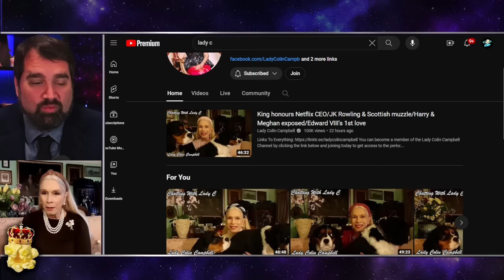The Truth About Meghan Markle: How She Used Her RACE To Threaten Royal Family! The Lady C Interview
Buy Lady C's NEW BOOK "Meghan and Harry: The Real Story: Persecutors or Victims (Updated edition)"

Excerpt from GB News
Meghan Markle is 'not capable of learning lessons': Lady Colin Campbell blasts Duchess of Sussex
Meghan Markle is ‘not capable of learning lessons’ and has no regret for how her life has panned out since ditching royal duties, according to Lady Colin Campbell.
This is despite the Duchess suffering plummeting approval ratings following a series of scathing remarks about Royal Family members by her and Prince Harry.
Speaking on GBN America, Lady C said Meghan is ‘not capable’ of regret and will therefore fail to learn from her ‘errors’.